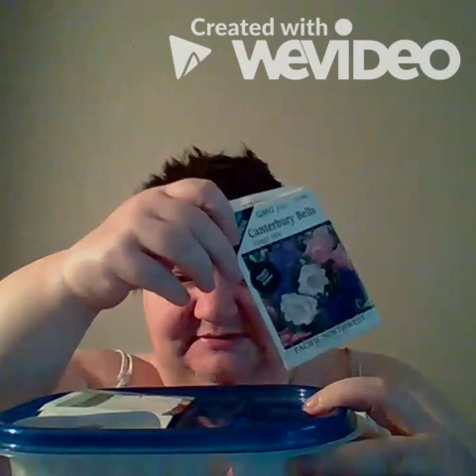Jeannie march 21, 2021